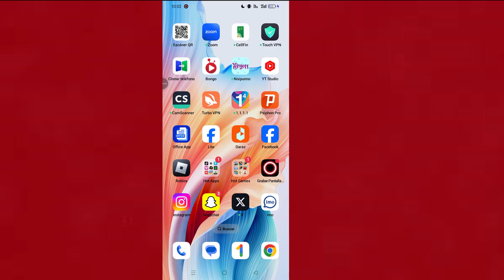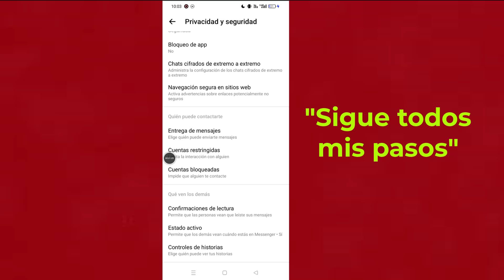Cómo dejar de tomar una captura de pantalla en aplicaciones de Messenger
Captura de pantalla del chat de Messenger desactivada | Cómo desactivar la captura de pantalla del chat de Messenger | Desactivar captura de pantalla en Messenger...

Captura de pantalla del chat de Messenger desactivada
captura de pantalla de messenger desactivada
captura de pantalla de chat de Messenger desactivada
desactivar captura de pantalla en messenger
cómo desactivar la captura de pantalla del chat de Messenger
mensajero
captura de pantalla de la historia de Messenger desactivada
mensajero de facebook
bloqueo de captura de pantalla del chat de messenger
captura de pantalla del mensajero
captura de pantalla del perfil de facebook desactivada
Captura de pantalla de videollamada de Messenger desactivada
Notificación de captura de pantalla del chat de Messenger.
parada de captura de pantalla de facebook messenger
000 captura de pantalla apagada

*ADVERTENCIA ANTIPIRATERÍA*
Este contenido es propiedad intelectual del programador Monir. Cualquier reproducción, redistribución o recarga no autorizada de este material está estrictamente prohibida. ¡Se tomarán acciones legales contra quienes violen los derechos de autor del siguiente material presentado! ¡Disfruta y mantente conectado con nosotros!
--Derechos de autor
@Programador Monir
No publique parte o el video completo de ninguna forma en otros canales de video.